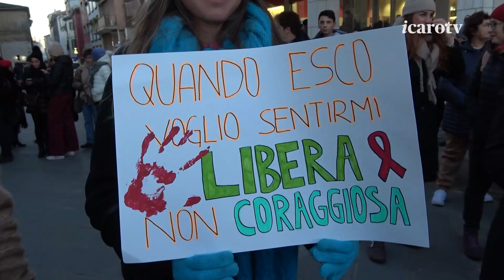'E' per te', in centro una presenza forte per dire no alla violenza sulle donne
Una presenza massiccia e convinta, all’indomani di un episodio tragico e dal grande clamore, nell'iniziativa in centro storico a Rimini per dire no alla violenza. (24/11/2023)